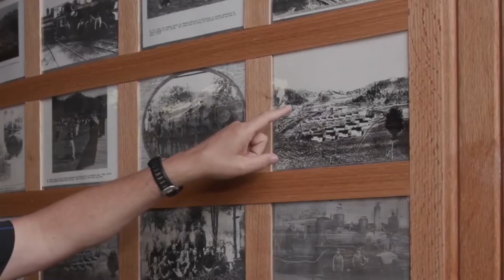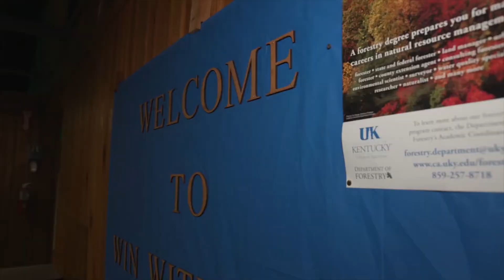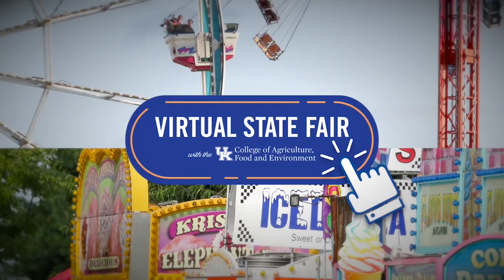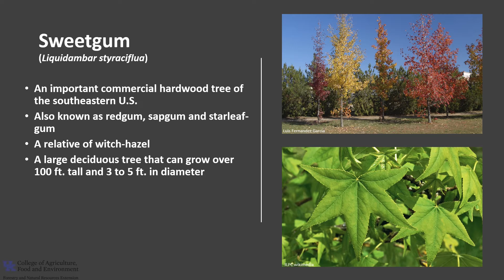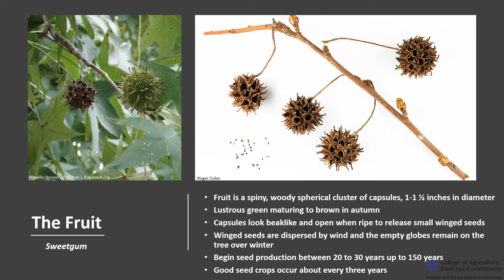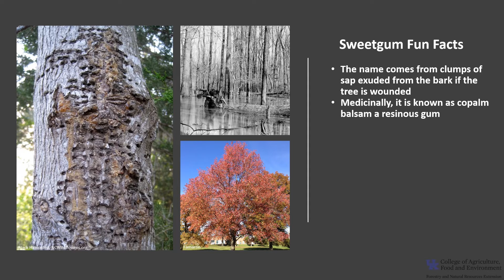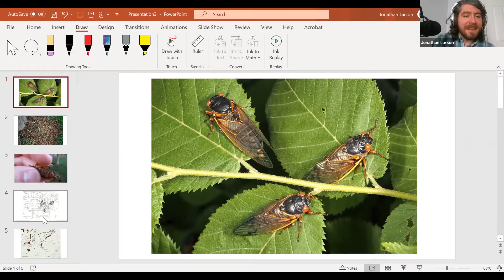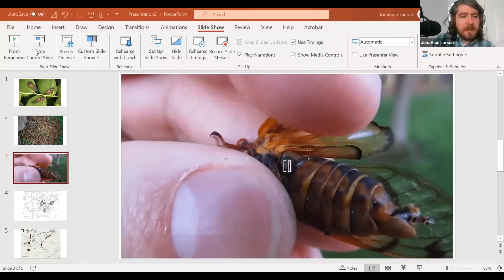UK Wood Utilization Center - From the Woods Today - Episode 48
In this episode of From the Woods Today, we spotlight UK's Wood Utilization Center in Jackson, KY and the programs they offer. We have a segment on the upcoming periodical cicadas that will be emerging this summer and of course, our tree of the week. 3.17.21